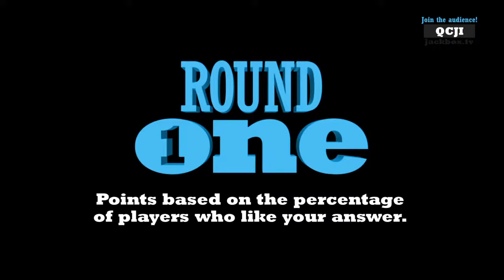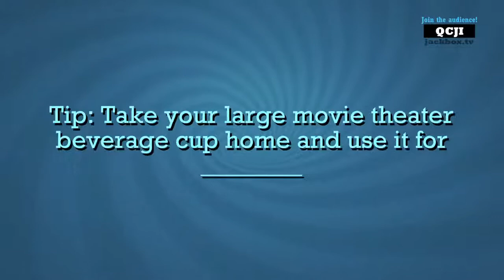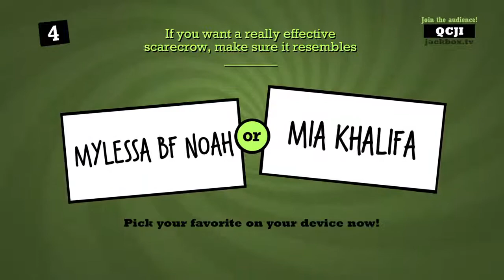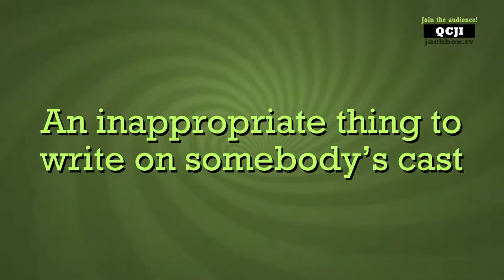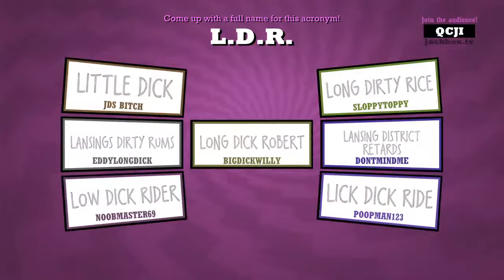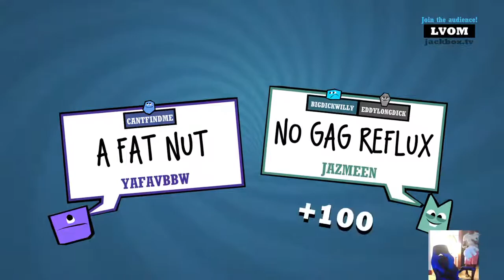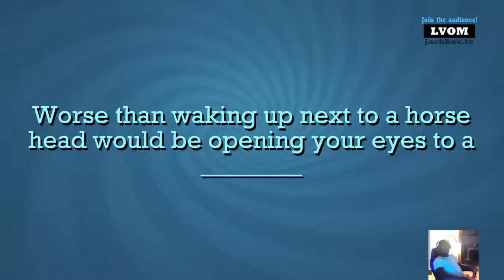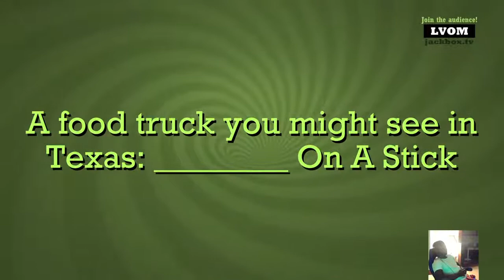Jackbox. Tv. Join and Play Along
Well I’m Robert, nice to meet y’all. I play every game possible, and I promise I’ll try my best. Enjoy the videos and stream will be a lot of Giveaway prizes. Sub up and comment If you want to play with me, idc who it is.

Sub Goal- 100,000 by next year.
PSN-BiigShotRob